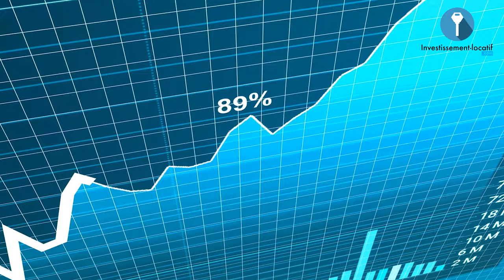Immobilier : Comment bien négocier en 5 Questions ?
Vous souhaitez investir en immobilier ? Prenez RDV avec un de nos conseillers en investissement

L’investissement immobilier regroupe un ensemble de stratégies que tout investisseur est censé connaître pour être rentable. En effet, négocier un bien immobilier est une compétence à acquérir pour faire de bonnes affaires.

Je vous partage dans cette vidéo quelques questions à poser pour négocier lors de l'achat de bien immobilier. Poser les bonnes questions peut te faire gagner énormément puisque l'acheteur donnera au travers de ses réponses des choses que tu aimerais savoir sur le bien en question.

1. Est ce que le bien est déjà entièrement payé? Il faut chercher à savoir si le vendeur a déjà eu assez de rentabilité avec le bien, pour que ça lui soit facile de le libérer facilement.

2. Est ce que le vendeur est dans l'urgence? Une chose aussi qui est très importante dans la négociation, c'est de savoir si le vendeur est pressé de se débarrasser du bien à cause d'un problème personnel.

3. Combien y a t-il de vendeurs? Chercher à savoir le nombre de vendeurs potentiels sur le bien pour connaitre l'importance que tu as aux yeux du vendeur.

4. Combien d'offres ont été faites? Sois-en sûr, si ton offre n'est pas meilleure que celles déjà refusés par le vendeur, la négociation n'a même pas lieu d'être.

5.  Pourquoi vendre maintenant? C'est une question qui a beaucoup de variante puisque tu la poses en fonction de la situation. Je te l'explique mieux dans la vidéo.

Bon visionnage.